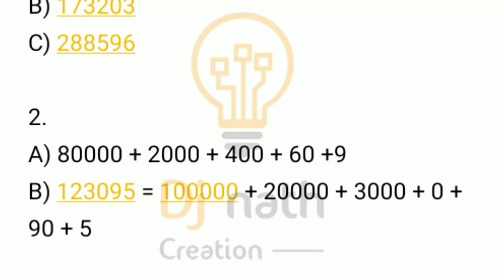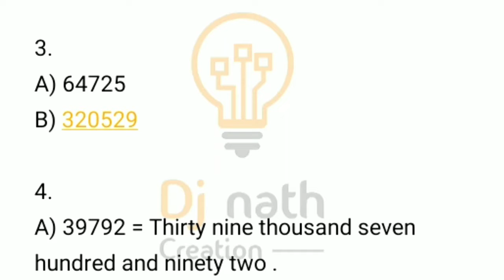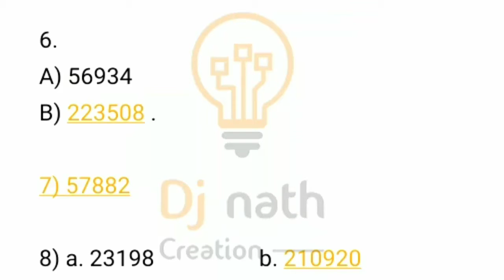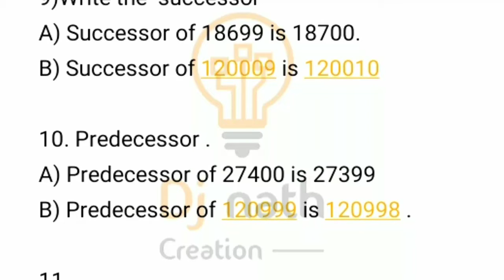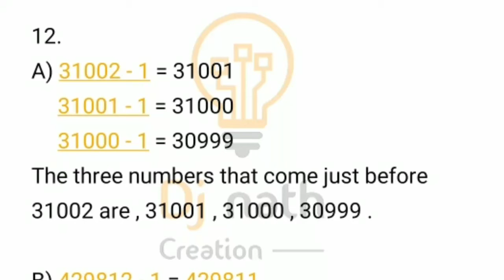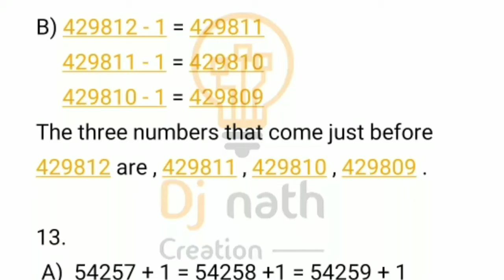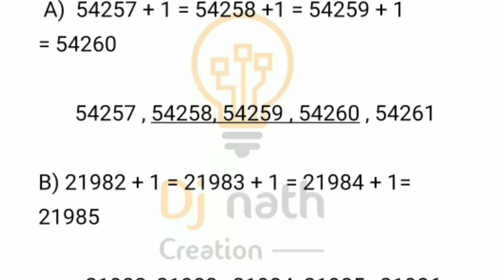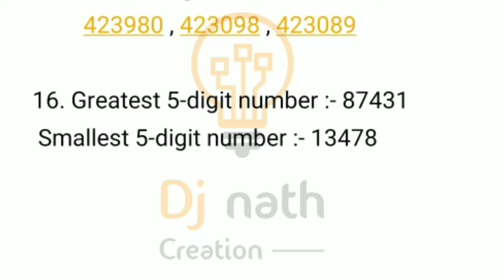class 4 maths number system , Questions answers by Dj nath creation